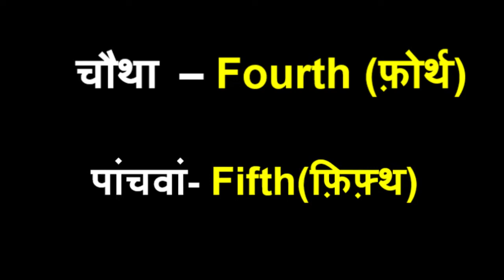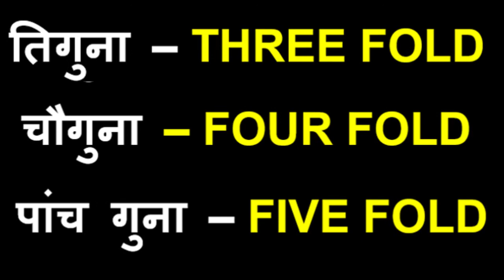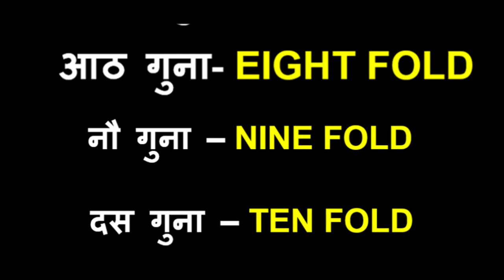क्रमवाचक_गुणवाचक_अंशवाचक गिनती in English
Dear Friends/students,
Let us hold your hand and show you the right path toward engineering. This video is the first class of our remarkable basics of electrical & electronics engineering course and after watching this video you guys will score 100% marks in theory and competitive exams. It's my promise you will get here all videos on engineering subjects. You will get video series for different engineering competitive exams like GATE/IES/SSC-JE/RRB/MPEB/UPPCL/BSNL/ISRO/SAIL/UPSC and PSU.

Team
Sai Academy of Electrical Engineering